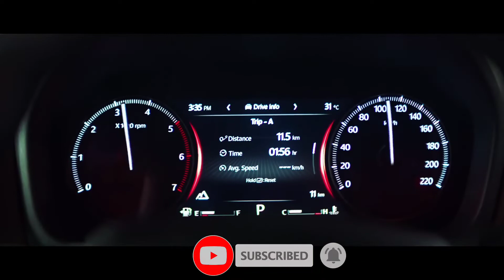SCORPIO नाम ही काफी है ❣️| Mahindra Scorpio 2022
HELLO EVERYONE
I AM KARTIK YADAV..
FROM -: RAJASTHAN
HONOUR OF THIS YOUTUBE CHANNEL

Your queries -:
big dady of all suvs
Hello kartik
Maruti suzuki baleno
Baleno 2022
Maruti baleno
Baleno cng
Baleno facelift
Facelift baleno
Maruti brezza
New vitara brezza
Vitara brezza
Brezza 2022
Brezza cng
Maruti swift
Swift 2022
Swift modified
Maruti ciaz
Ciaz 2022
Nexa ciaz
Maruti s cross
S cross 2022
Nexa s cross
Maruti ignis
Ignis 2022
Nexa ignis
Maruti suzuki nexa
Nexa
Maruti suzuki alto
Maruti alto
Alto 2022
Alto 800
Maruti suzuki s presso
S presso 2022
S presso
Maruti suzuki dzire
Maruti dzire
Dzire 2022
Dzire cng
2022 dzire
S prsso cng
Alto cng
Maruti suzuki celerio
Maruti celerio
Celerio 2022
Celerio cng
Maruti suzuki ertiga
Ertiga vxi
Ertiga 2022
Ertiga zxi
Ertiga lxi
Maruti ertiga
Ertiga cng
Maruti xl6
Nexa xl6
Xl6 2022
Nexa xl6
Maruti eeco
Maruti suzuki eeco
Eeco cng
Eeco 2022
Maruti suzuki wagonr
Wagonr 2022
Wagonr cng
Maruti wagonr
Hyundai creta
Hyundai creta 2022
Creta 2022
Creta base model
Creta sx
Creta cng
Hyundai venue
Hyundai venue 2022
Venue 2022
Venue base model
Venue cng
Hyundai verna
Verna 2022
Hyundi verna 2022
Verna black
Verna modified
Verna cng
Hyundai i20
Hyundai i20
I20 cng
I20 2022
Hyundai aura
Aura cng
Hyundai aura cng
Hyundai nios
Hyundai grand i10 nios
Grand i10 nios cng
Hyundai sentro
Sentro cng
Sentro 2022
Hyundai kona
Hyundai kona electeic
Hyundai tucson
New hyundai tucson
Mahindra xuv700
Xuv700 2022
All new xuv700
Xuv700 awd
Xuv700 cng
Mahindra xuv700 2022
Mahindra scorpio
New mahinda scorpio
Scorpio 2022
2022 scorpio
New gen. Scorpio
Black scorpio
Mahindra xuv300
Xuv300 facelift
New xuv300
Mahindra xuv300 2022
Xuv300 cng
Mahibdra bolero
Mahindra bolero neo
Mahindra thar
Thar 4×4
Thar offroading
Black mahindra thar
Red mahindra thar
Delivery of thar
Delivery of xuv700
Delivery of scorpio
Tata safari
New tata safari
Tata safari gold edition
Tata safari kaziranga edition
Tata safari adventure edition
Tata safari 2022
Delivery of tata safari
Tata harrier 2022
Tata harrier
Tata harrier dark
Tata harrier dark edition
Tata harrier kaziranga edition
Tata nexon
Tata nexon kaziranga edition
Tata nexon ev
Tata nexon electric
Tata nexon cng
Tata punch
Tata tigor
Tata tigor ev
Tata tigor ev range
Tigor ev range
Nexon ev
Nexon ev range
Delivey of nexon
Delivery of harrier
Kia seltos
Kia seltos x line
Kia seltos modification
Kia seltos gt line
Kia sonet
Kia sonet 2022
Kia sonet cng
Kia carens top model
Delivery of kia seltos
Delivery of kia sonet
Delivery of kia carens
Delivery of kia carnival
Kia carnival
Kia carnival 2022
Kia carnival base model

Toyota fortuner
Fortuner legender
Toyota fortuner legender
Elvish yadav fortuner
Elvish yadav legender
Saurav joshi fortuner
Sourav joshi legender
Fortuner 4×4
Legender 4×4
Toyota glanza 2022
Glanza 2022
Toyota inova
Toyota fortuner offroadng
Ajju0008 fortuner

Honda city
Honda city 2022
Honda city base model
Honda city vs hyundai verna
Honda city vs verna drage race
Honda amaze
Honda amaze 2022
Honda amaze base model
Honda wrv

Renault kiger
Renault kiger base model
Renault kiger 2022
Renault triber
Renault triber 2022
Renault triber vs maruti ertiga
Renault kiger vs nissan magnite
Renault kwid
Renault kwid price
Renault kwid 2022
Nissan magnite
Renault kiger price

Skoda kushaq
Skoda kushaq base model
Skoda kushaq 2022
Skoda slavia
Skoda slavia base model
Skoda slavia price

Mg hector
Mg astor base model
Mg astor price
Mg astor
Mg zs ev
Mg zs ev price
Mg zs ev range
Mg gloster
Mg gloster price
Mg gloster vs fortuner